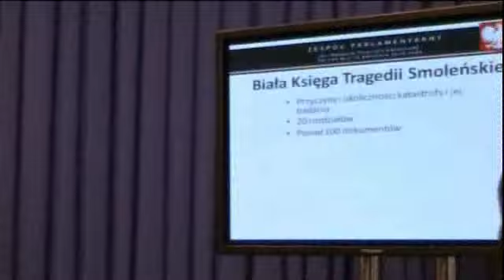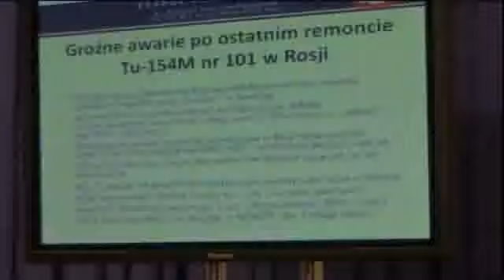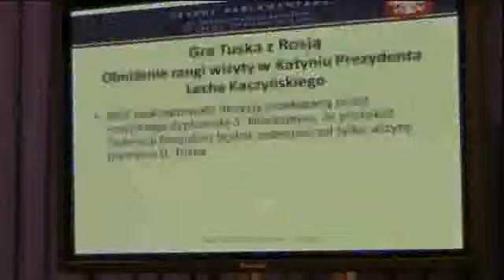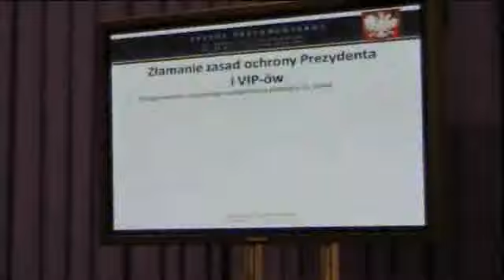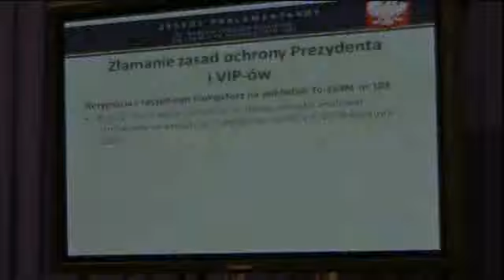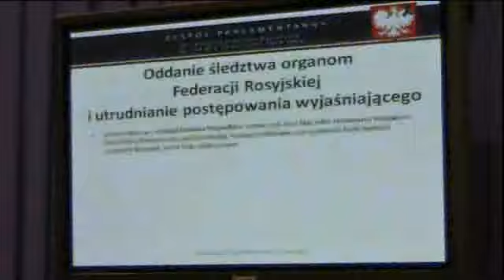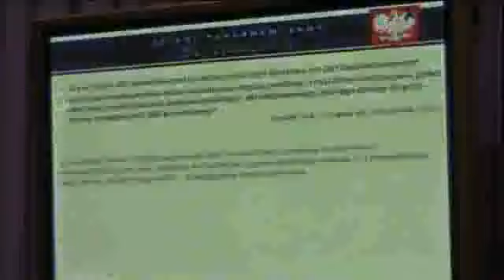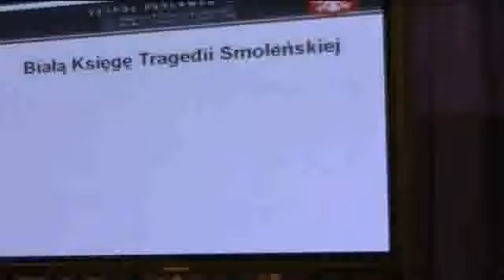2. część konferencji dotyczącej "białej księgi" katastrofy smoleńskiej